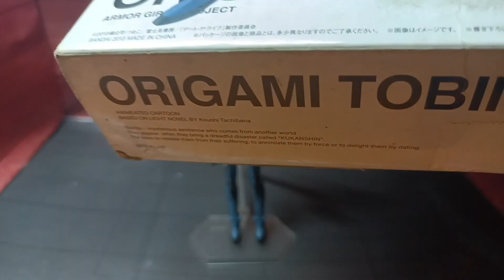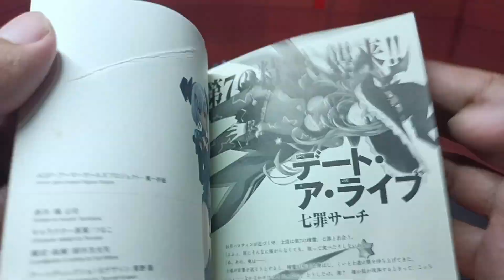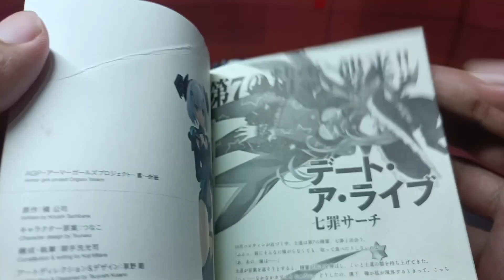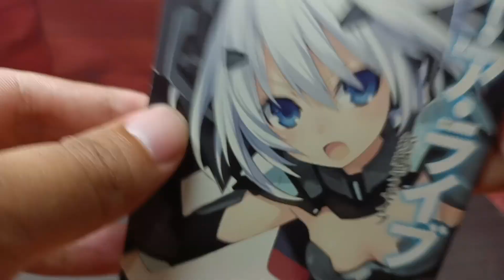AGP Origami Tobiichi 鳶 とび 一 いち 折 おり 紙 がみ from Date A Live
Origami Tobiichi ( 鳶 とび 一 いち 折 おり 紙 がみ

I'm Comissions Open Drawing anime too

Link Platform